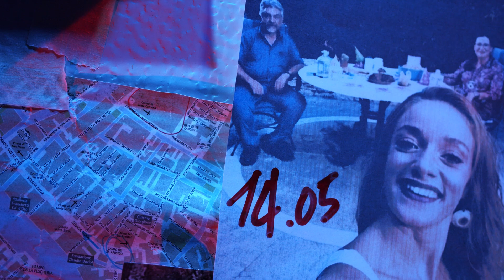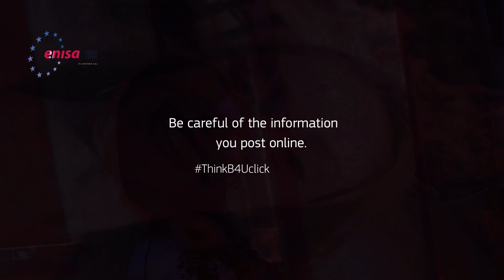ECSM 2020 - Be careful of your privacy online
Be careful of the information you post online.

Criminals could be exploiting the data you share!